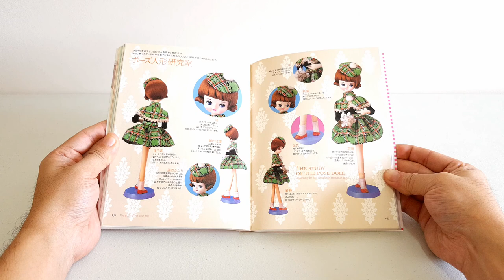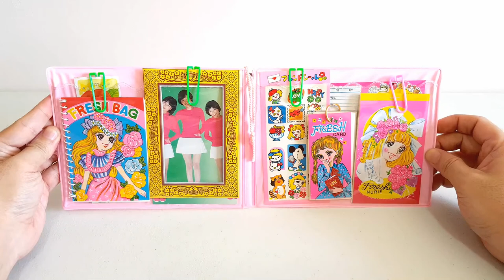Lovely Retro Things From Japan (Pose Doll, Sakuma Drops Incense, Stationery and others)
The vintage Japanese Pose Dolls (0:45), also known as Big Eye Boudoir Dolls, were mostly made in Japan in the 60s and 70s. Characterised by their hand-painted face and often posable arms, the dolls can be as tall as 50 cm in height and were considered more of a home-décor item than a plaything. The cloth dolls, often dressed in classical or modern European style reached its peak in popularity in the early 1970s, a time when traveling aboard wasn’t all that common for the average Japanese people, offering a slice of life in the world outside the country.

In many Asian cultures, it is not that unusual to find everyday items recreated as offerings to the deceased. Watch my earlier video on the "Burning Devotion" book linked below. The “Sakuma Drops” candy-scented incense (2:01) is produced by Japanese candle maker Kameyama in collaboration with Sakuma Candy Co., the creator of the iconic candy since 1908. From the “Deceased's Favourite Series”, the packaging is reminiscent of the actual candy’s nostalgic tin can design and the incense sticks come in strawberry, apple, orange and melon scents.

About

Find Japanese Pose Dolls on Yahoo! Auctions Japan

♫ Funky Disco by Biz Baz Studio